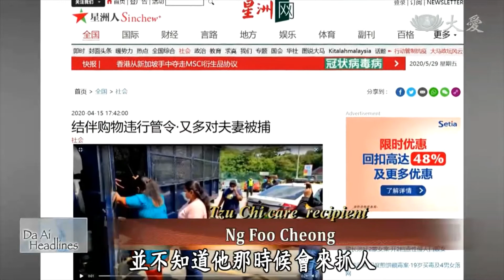20200604【Charity】Caring A Solitary Senior During Pandemic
In Malaysia, an 80-year-old Tzu Chi care recipient in Johor Bahru was sent to a temporary shelter by law enforcement officers for going out to buy food during the movement restriction order. Volunteers went there to care for him and became his guarantor for returning home after the movement restriction order is relaxed.